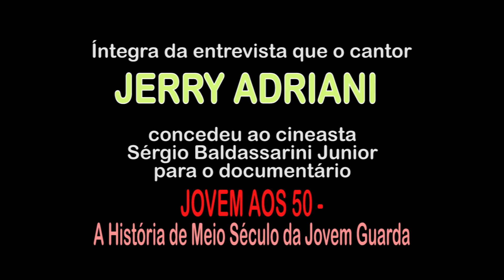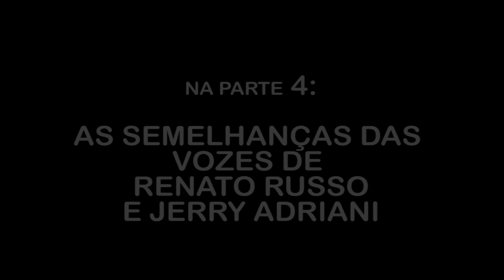JERRY ADRIANI Entrevista para o doc JOVEM AOS 50 PARTE 3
Jerry conta como conheceu o "magrinho falante" do grupo RAULZITO E OS PANTERAS, e como o trouxe para o Rio de Janeiro para trabalhar como produtor dos seus discos, e mais tarde  como o grande cantor e compositor que Raul acabou se tornando.